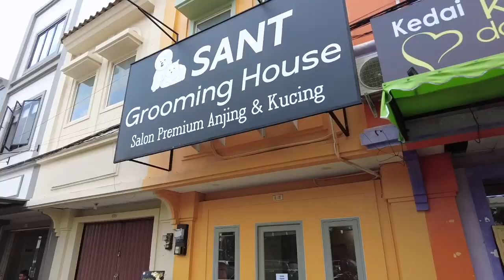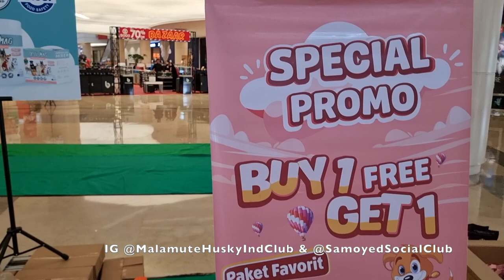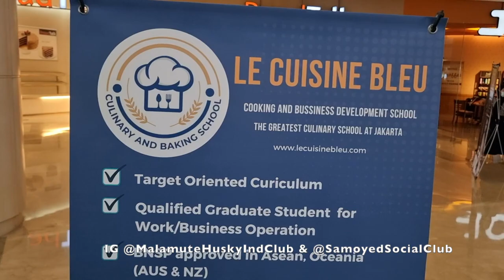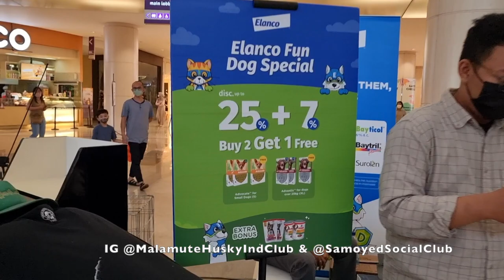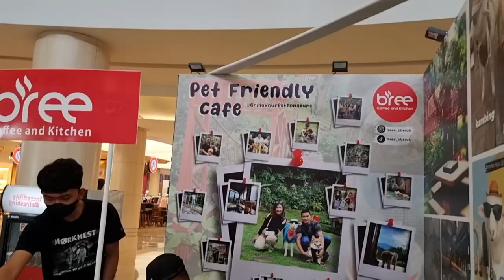GREBEK STAND PET BAZAAR FUN DOG SHOW 2022 MALL ALAM SUTERA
Samoyed Social Club (SSC) bersama Komunitas Malamute Husky Indonesia (KMHI) menyelenggarakan FUN DOG FESTIVAL 2022 yang digelar di Mall @Alam Sutera, Tangerang, Banten, pada Sabtu (24/9/2022) hingga Minggu (25/9/2022).

Edukasi perawatan anjing dengan baik diberikan oleh Komunitas Malamute Husky Indonesia (KMHI) dan Samoyed Social Club (SSC). Ketua Penyelenggara FUN DOG FESTIVAL 2022 Susy Suryani mengatakan, ajang ini diikuti oleh peserta yang berasal dari berbagai wilayah di Indonesia.
"Dengan ajang ini, kita berharap para peserta juga berlomba untuk merawat (hewan peliharaan) lebih baik lagi. Perlombaan seperti ini juga akan digiatkan agar para dog lover semakin semangat untuk memamerkan hasil perawatannya," ujar Susy Suryani.